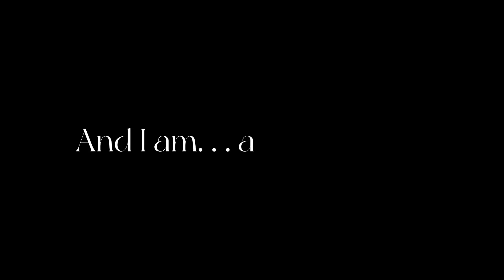INTRODUCTIONS: Donnie Descartes [5/6]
This is Donnie Descartes, a scam-artist who travels the globe in his magic train! He crashed in a freak accident after running from a town of angry villagers...